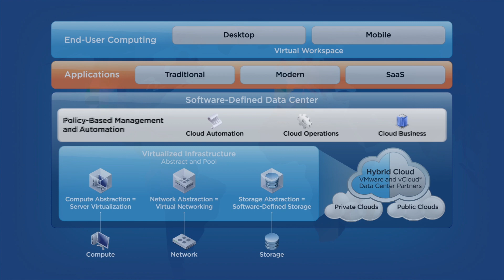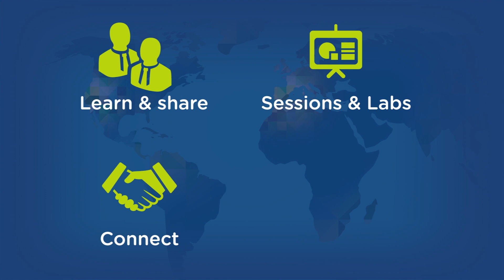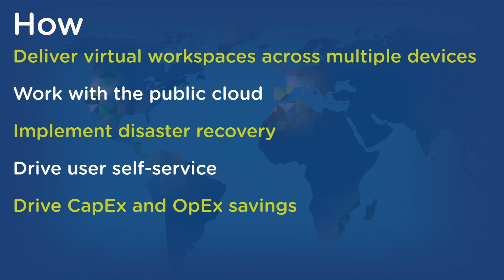Why Attend VMworld 2014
VMworld 2014 provides the Content, Experience and Relationships you need to take your IT to the next level of the mobile cloud era. VMworld 2014 delivers the Tools, Knowledge, and Conversations that empower you to help your business become a Software Defined Enterprise.